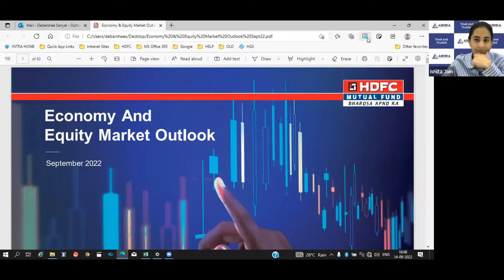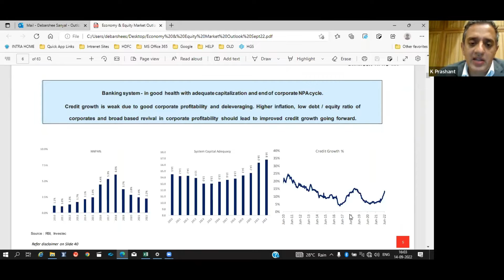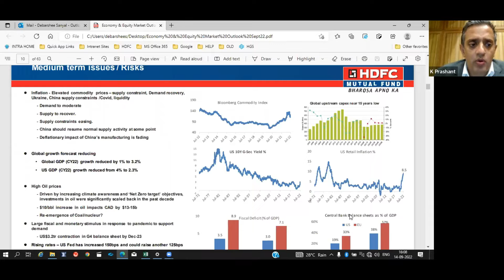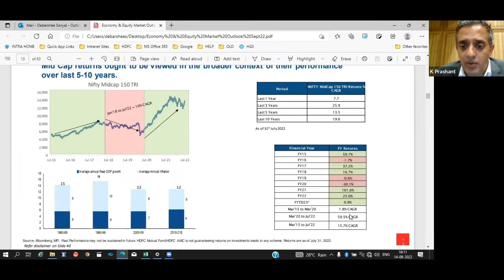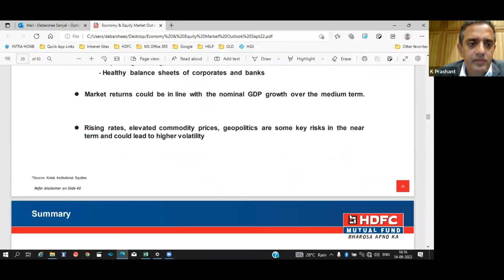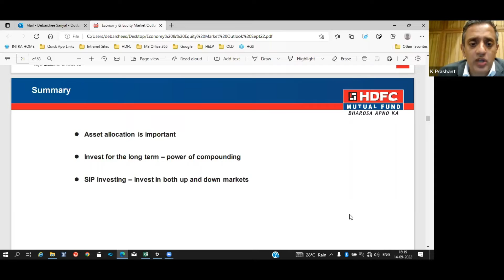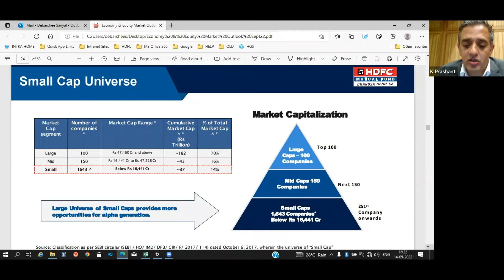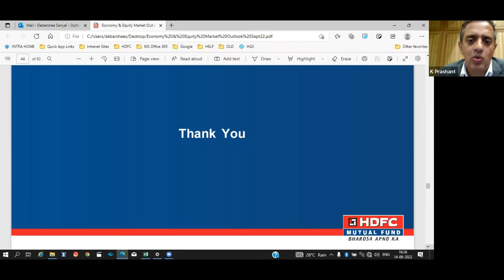Webinar | Resilient India | Chirag Setalvad of HDFC AMC and Ishita Jain of Ashika Group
On the backdrop of our large and diversified economy with high growth potential, a relatively strong external position, and a stable domestic financing base for government debt there has been a growing bullishness over India's growth potential as a key investment destination.
Follow the conversation with Chirag Setalvad, Head Equities, HDFC AMC, and Ishita Jain, Head Institutional Equity Sales as they discuss factors that enabled India to endure these challenging times.